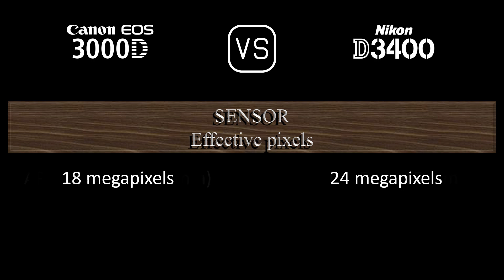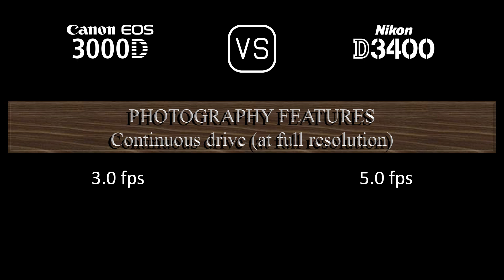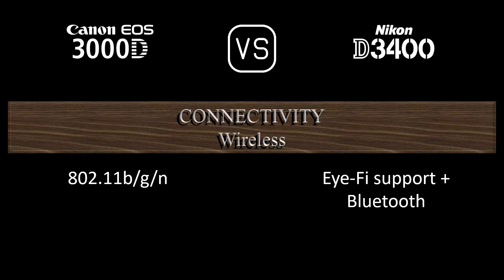Canon EOS 3000D vs. Nikon D3400: A Comparison of Specifications